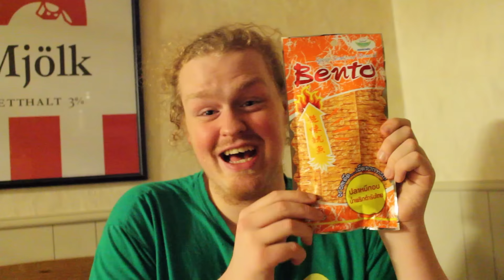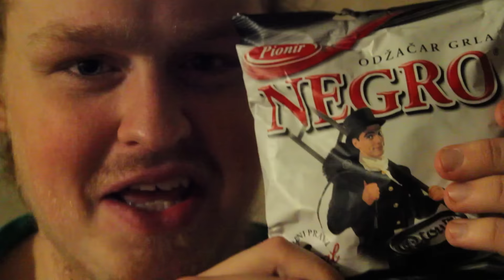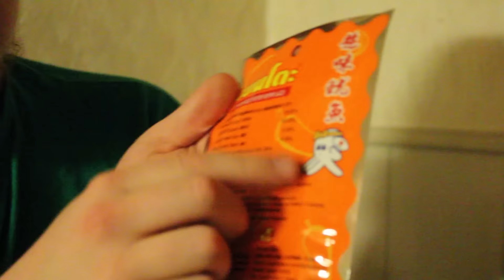Felix Testar Utländskt Godis #2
Då var det dags igen!